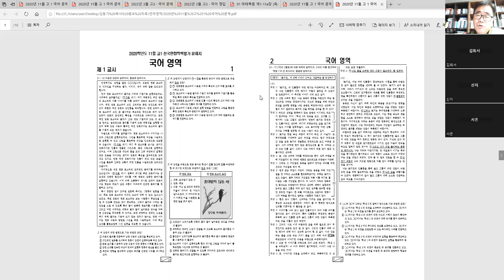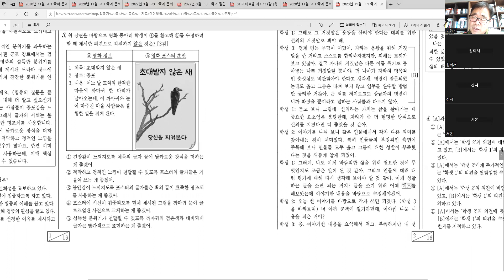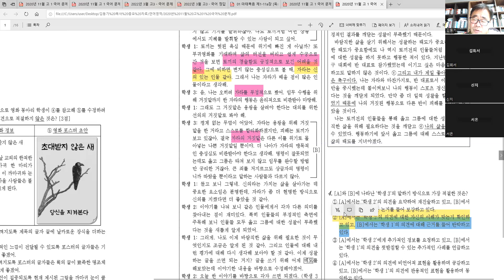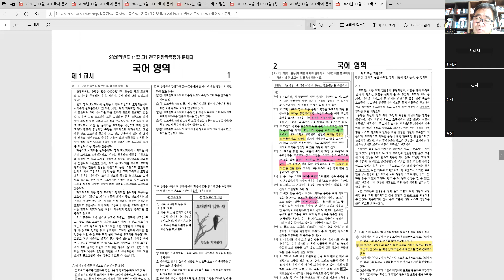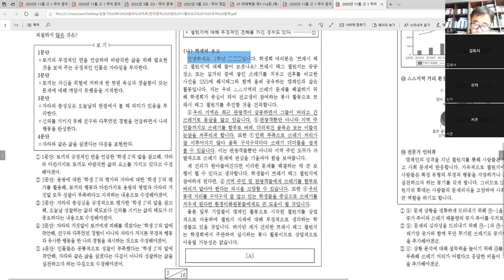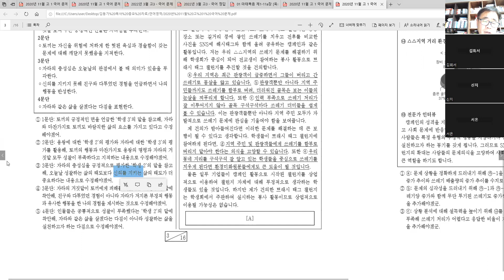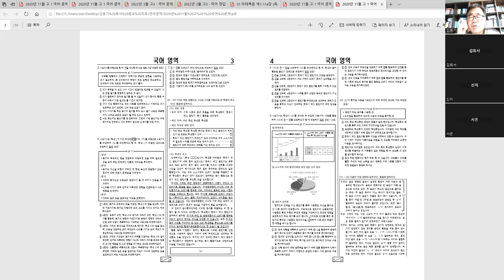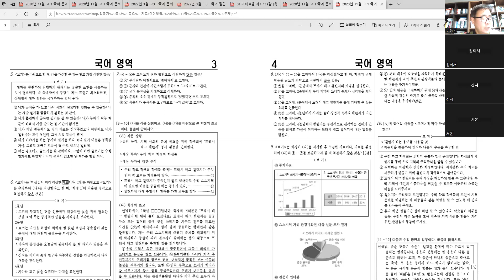고 1 비문학 기초 2 - 화법작문 #4-7